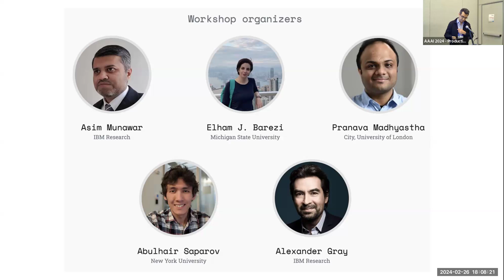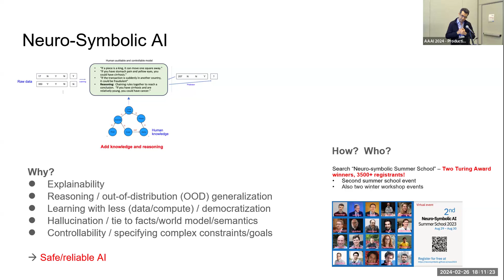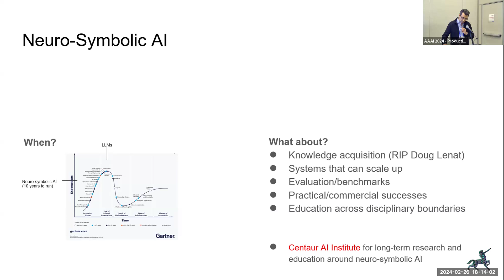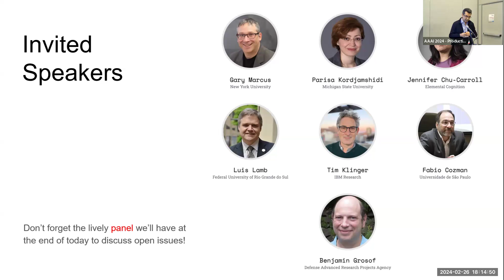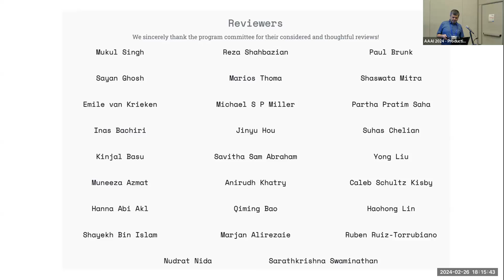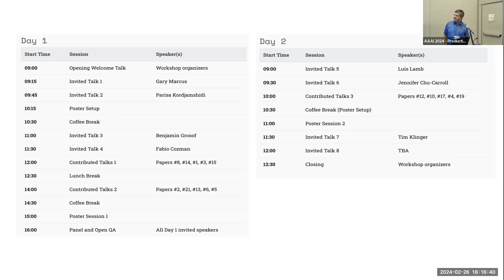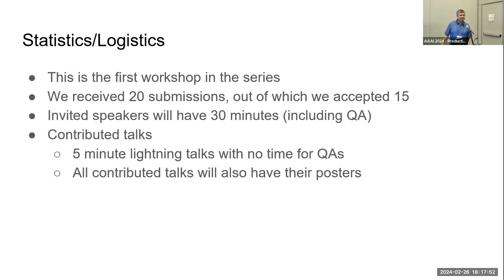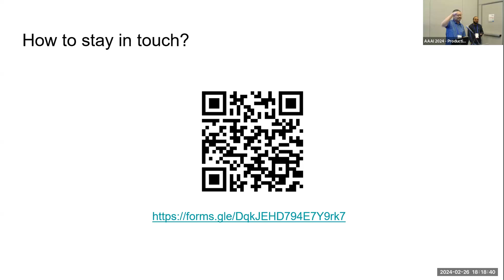Introduction to the NucLeaR workshop @ AAAI2024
Neuro-Symbolic Learning and Reasoning in the Era of Large Language Models @ AAAI 2024

Organizers: Pranava Madhyastha, Alexander Gray, Elham Barezi, Abulhair Saparov, Asim Munawar